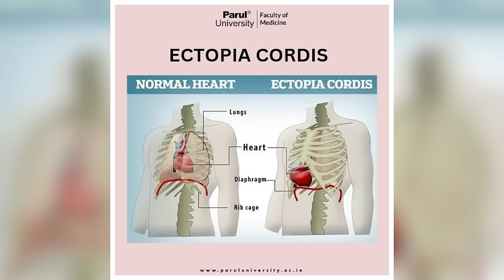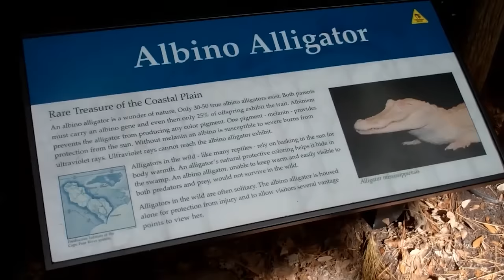Owners Were Shocked To See The Human-Like Baby Their Cow Gave Birth To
As natural and anticipated as births can be, there are times when things go incredibly wrong and don’t pan out as expected. Be prepared to get to witness animal births that left their owners shocked to the core.